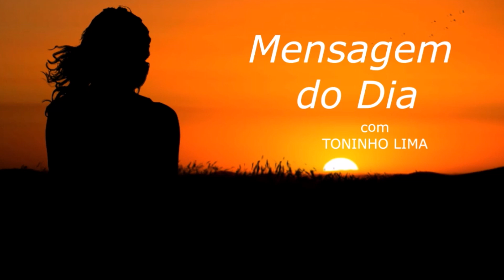MENSAGEM DO DIA - Enxergamos o mundo com o que temos dentro de nós...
Texto de autoria de Textos da Ti lido ao vivo no programa "Madrugada Viva Liberdade FM" no quadro "Mensagem do dia" no dia 22 de Março de 2.022.

SITE DA CAMPANHA:
NATAL SOLIDÁRIO 2022/ANO 29 – DOE AGORA

Muita paz,

TONINHO LIMA
Radialista Liberdade FM